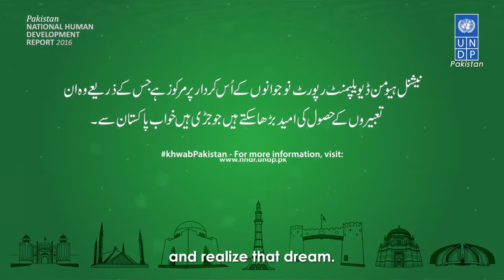National Human Development - Munib Nawaz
I dream of Pakistan where 20 crore people wake up to everyday with a new vision and insight of better future and progress